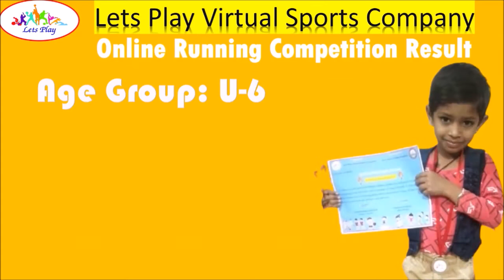Result - Pranay Karosiya/Online Running Competition/U-6/Silver Medal 🏃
Lets Play Result: Lets Play Virtual Sports Company Online Running Competition/ U-6/ Silver Medal🥈